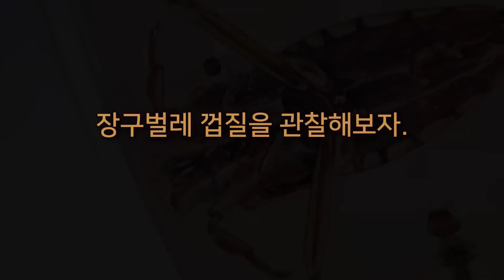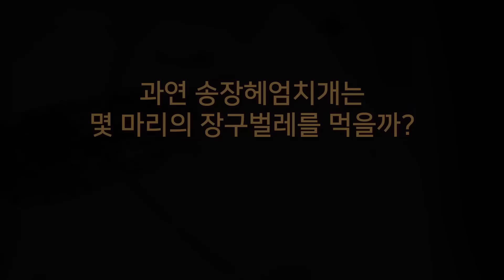장구벌레 100마리를 송장헤엄치개에게 주면 생기는 일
모기의 최고 천적은 송장헤엄치개???

얼마전 알을 낳은 송순이.
저는 송순이의 알을 부화시켜서 아기 송장헤엄치개들을 돌본 후
며칠 후 자연으로 보내주었습니다.
그리고 한 마리의 아기 송장헤엄치개를 키워보기로 했는데,
이 녀석은 탈피를 하면서 잘 성장했어요.

어느날, 저는 산에서 장구벌레들을 잡아왔고,
모기유충을 송장헤엄치개에게 줘보기로 했습니다.

지금부터 만나보시죠!